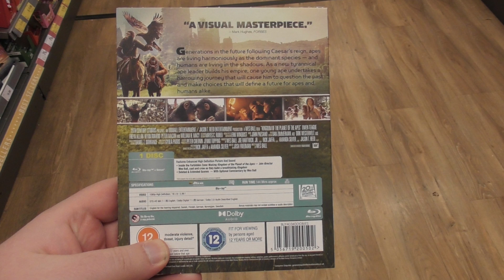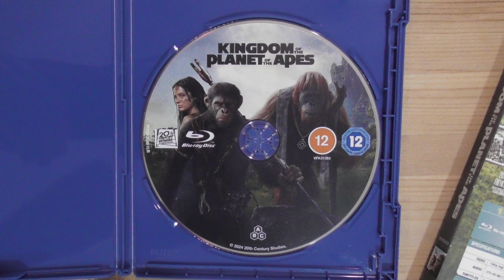Kingdom of the Planet of the Apes DVD & Blu Ray Release (UK)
Picked up the latest instalment of the Apes reboot which was released in physical media form this week in the UK. It's been seven years since the third entry in the reboot series and this is the first to be released since Disney's takeover of 20th Century Fox.